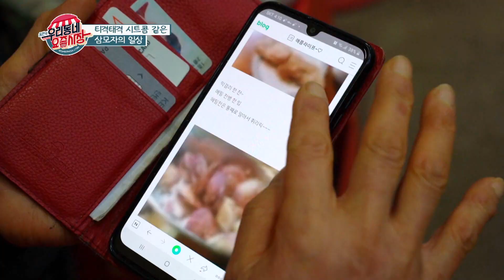반찬가게 사장님들의 세기의 대결(?) l 솔빈의 우리동네 요즘시장 - 평택 통복시장 하이라이트 #2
[솔빈의 우리동네 요즘시장 - 평택 통복시장 하이라이트 #2]

다음에는 어떤 시장으로 떠나볼까나~?😏
💙매주 월,화,수,목 17시 업로드!💙

*본 영상은 중소벤처기업부와 소상공인시장진흥공단의 지원을 받아 제작된